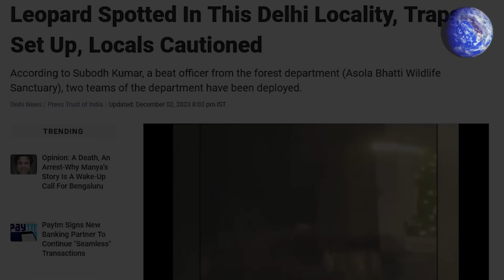जब कुत्ते के सामने आया बाघ !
कुत्ता एक ऐसा जानवर है, जो सदियों से इंसानों के साथ रह रहा है, बेचारे इन मासूम कुत्तो का इंसानों बिना गुजारा नहीं हो सकता, हम भी अपने घर में बनू फालूत खाना इन कुत्तो के आगे डाल देते है, और इस खाने को कुत्ते बड़े ही सम्मान से खाते है, बदले में ये हमारे घरो और गली आदि की रखवाली भी करते है, लेकिन कई बार हमारे ये पालतू कुते जंगली जानवरों के द्वारा हादसे का शिकार बन जाते है